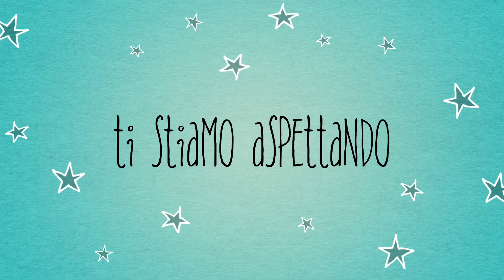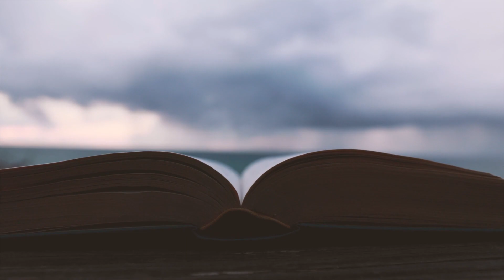Corso di scrittura creativa di Rossana Carturan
Ti piace scrivere? Hai sempre sognato di far parte di un gruppo di scrittori emergenti. Hai un romanzo nel cassetto?